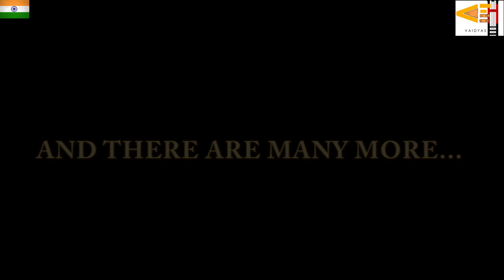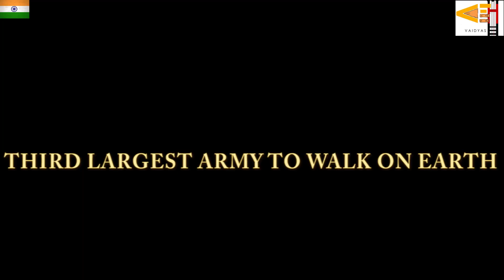वन्दे मातरम - JAI HO - Vaidyas Official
A TRIBUTE TO OUR FREEDOM FIGHTERS AND GLORIOUS ACHIEVEMENTS OF OUR MOTHERLAND. A RENDITION OF PATRIOTIC SONGS AND OUR NATIONAL ANTHEM, CELEBRATING 73RD INDEPENDENCE DAY. JAI HIND